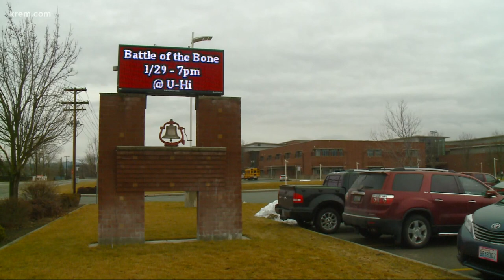University High School student arrested after bringing gun to school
The student was disarmed before any incident occurred.